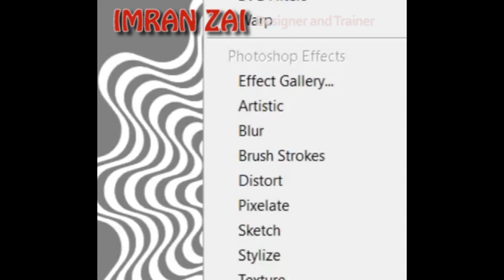Harmony Geometry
eometric Patterns: Geometric shapes like circles, squares, triangles, and hexagons are arranged in repetitive patterns to create visually appealing designs. These patterns can be symmetrical or asymmetrical, and they often convey a sense of order and precision.

Abstract Shapes: Abstract designs use non-representational shapes to create unique and often surreal compositions. These shapes can be organic or geometric, and they might be layered, overlapped, or intersected to evoke emotions and thoughts.

Negative Space Art: Negative space is the area around and between objects. Negative space art utilizes the background to create shapes and forms that are defined by the empty space around them. It's a clever way to play with perception and create intriguing visual illusions.

Mosaic Designs: Mosaics involve arranging small, colored tiles or pieces to form larger images or patterns. These can be used to create intricate scenes, abstract art, or even typography.

Collages: Collages combine various shapes, textures, and materials to create a unified design. These shapes can be cut out from magazines, photographs, or painted papers, and they're layered and arranged to tell a story or convey a specific message.

Typography Art: Typography doesn't just involve letters; it can also incorporate various shapes and forms to create visually striking designs. Letters can be manipulated and stylized to form unique compositions.

Organic Shapes: Organic shapes are irregular and free-form, often resembling shapes found in nature, like leaves, clouds, or rocks. These shapes can be used to create more relaxed and naturalistic designs.

Minimalistic Designs: Minimalism involves using a limited number of simple shapes and colors to convey a message or idea. Less is more in this approach, and the focus is on clean lines and uncluttered compositions.

Kinetic Art: Kinetic art involves incorporating movement into shape designs. This can be achieved through the use of rotating, sliding, or otherwise moving shapes, creating dynamic and engaging visual experiences.

Op Art: Op art (short for optical art) plays with visual perception and creates illusions of movement or depth through the strategic arrangement of shapes and colors. This style often gives the impression that the design is moving or pulsating.

Remember, the possibilities for shape designs are endless, and you can mix and match these styles to create your own unique compositions. Whether you're creating digital art, traditional paintings, or even sculptures, experimenting with shapes can lead to captivating and thought-provoking designs.